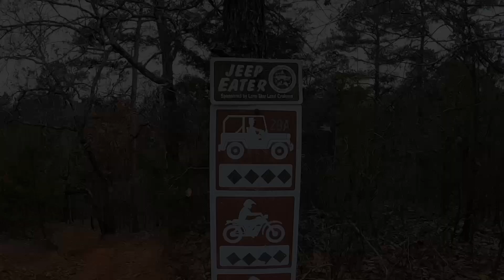4.88 Axle Gears Put to the Test: What Happens at Barnwell Mountain?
Check out how my Jeep Wrangler performs offroad with 4.88 axle gears.  My little green Wrangler JL Rubicon got new gears...I wanted to hit the trail and see how this improved offroad performance.

With 35 inch tires, this little Wrangler really crawls!  With the 4:1 transfer case that comes with the Rubicon, it'll just about drive through the brakes.  I'm pretty sure this thing will perform flawlessly on the trail!